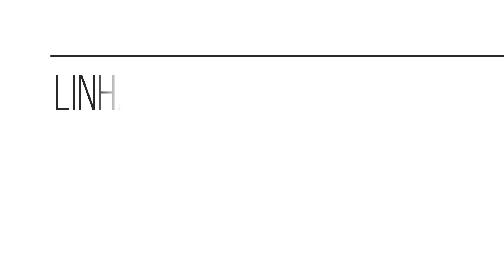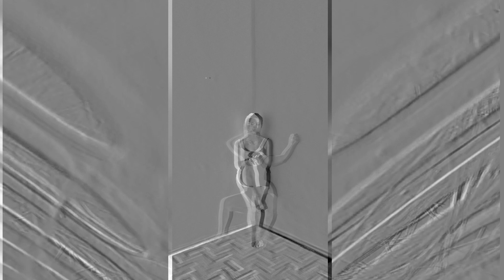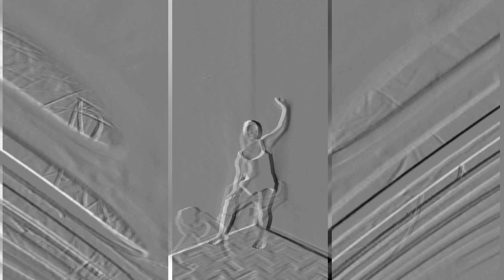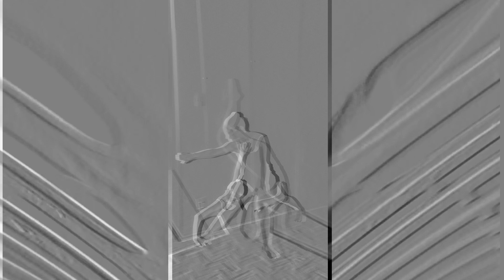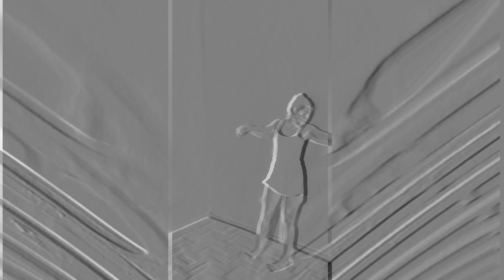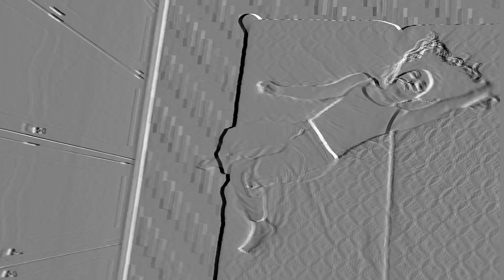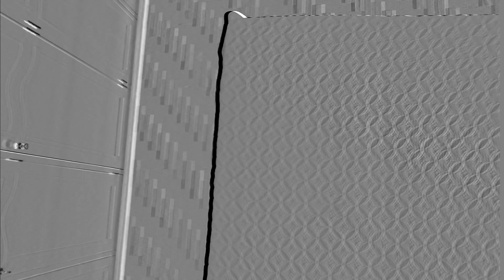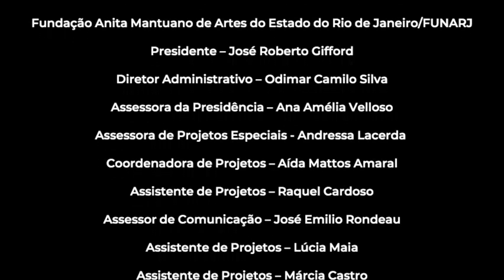"Linha de Fuga"- Série Ondas da Cultura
Lançado pela FUNARJ, o edital Ondas da Cultura premiou, com um total de R$ 200.000,00, trabalhos artísticos inéditos,  captados em formato de vídeo por profissionais dos segmentos de Artes Cênicas, Música e Dança.

Os projetos selecionados estão sendo exibidos agora no canal da FUNARJ no YouTube.

"Linha de Fuga"  foi selecionado na categoria Dança.

SINOPSE:
As linhas da casa parecem limitar as possibilidades de movimento do corpo e do pensamento: a casa e seus limites de cimento e tédio. Perdido entre as geometrias internas da casa, um corpo aprisionado parece se confundir com o concreto, procurando espaço para respirar. De fato, a casa parece ganhar estruturas ósseas, enquanto corpo e argamassa se confundem. Como lidar com os limites físicos da casa e do corpo? Há possibilidade de fuga?

Este trabalho foi elaborado após meses de confinamento devido à pandemia do novo Coronavirus.

FICHA TÉCNICA:
Criação e interpretação: Carolina Maria.
Edição: Carolina Maria.
Trilha sonora: Som ambiente e frequências sonoras.